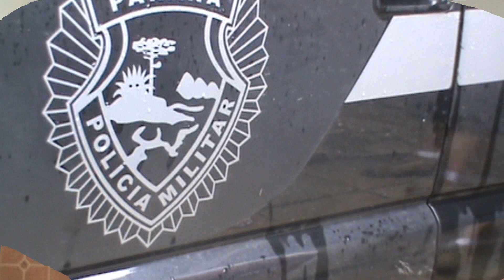Seminário de faro de narcóticos com o instrutor Ricardo Cazarotte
evento realizado com o apoio do Canil Caraíbas, Autarquia Royal Canin e Ourofino agroneçócios.